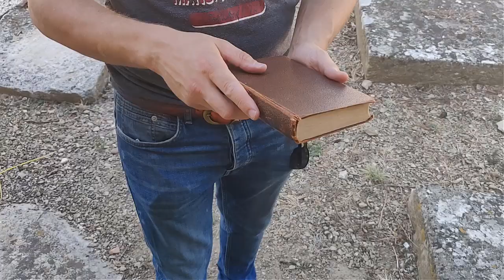[SERIE] - Lands of lore - Episode 2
avec un peu de retard : le deuxième épisode de la série Lands Of Lore !